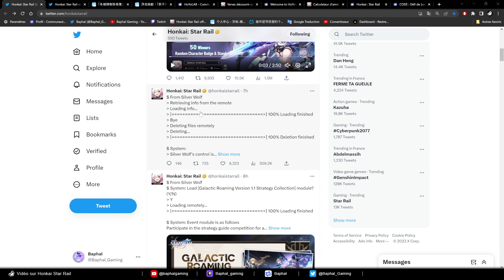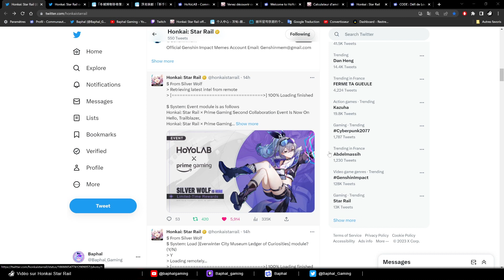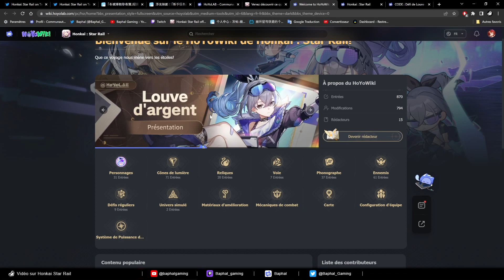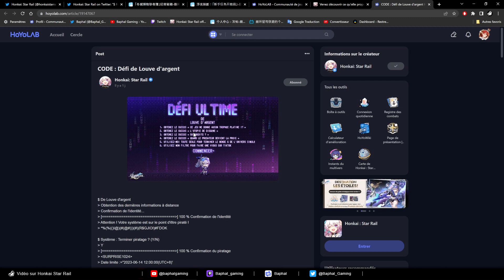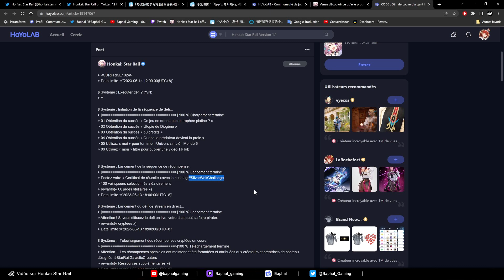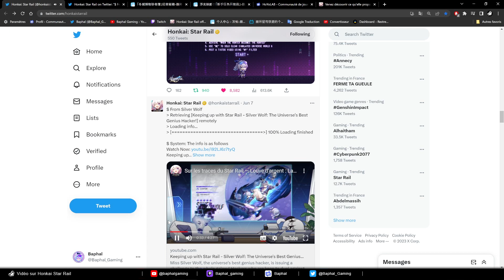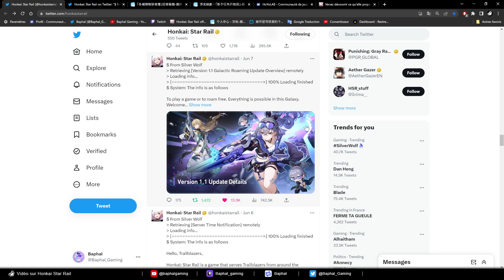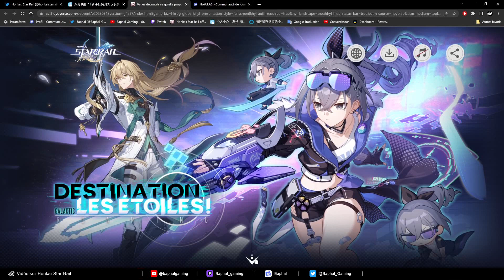Honkai Star Rail : Actu - News à gogo pour le plein de goodies ! - FR - French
Bienvenue sur Honkai Star Rail, vidéo actu récap des derniers jours et news infos... Le tout pour faire le plain de goodies ! Et rappel de mon prochain live riche lui aussi en goodies. En effet, des récompenses spéciales ont maintenant été formatées et attribuées aux créateurs et créatrices de contenu désignés !

Liens de la vidéo :
Twitter officiel :

Venez découvrir Honkai Star Rail,  l'un des prochains jeux du studio Hoyoverse, les "papa" de Genshin Impact et Honkai Impact 3rd., à travers les contenues de la chaine. Likez et partagez ces derniers si celà vous plait ;D

Entrez dans l'univers incroyable de HSR (Honkai Star Rail) !